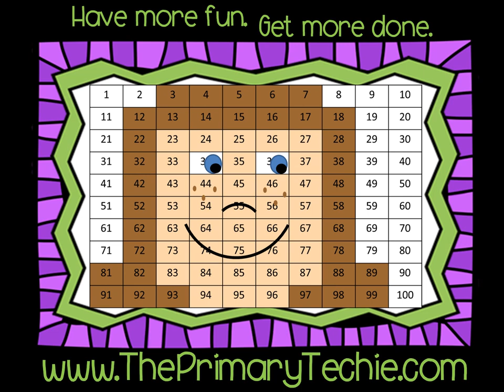Place Value to Hundreds -Thanskgiving